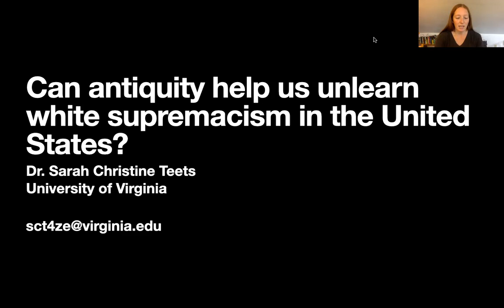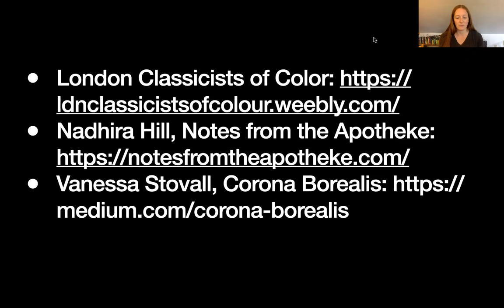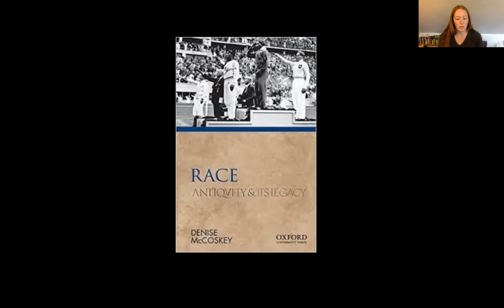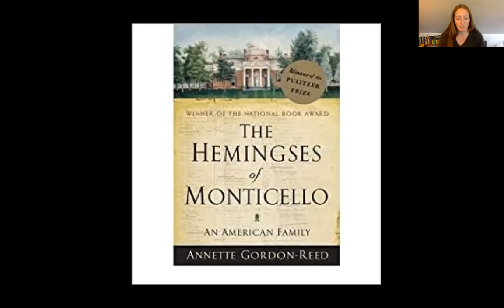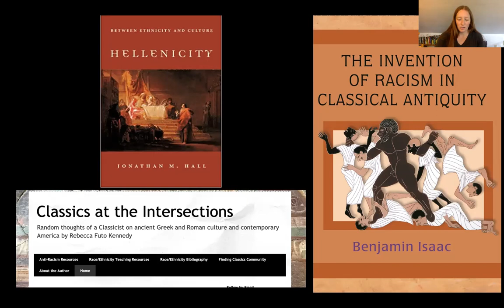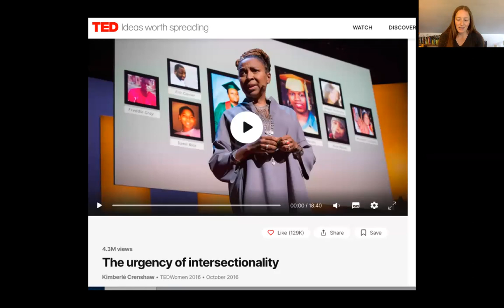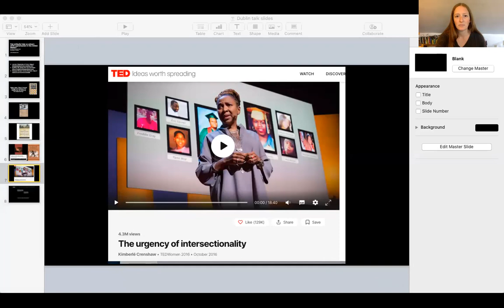Can antiquity help us unlearn white supremacy in the United States?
Presenter: Dr Sarah Christine Teets

Abstract:
The aim of this talk is to describe how I, a Classicist by training, use Mediterranean antiquity in my classroom as an antiracist practice. White supremacism, structural racism, and anti-Blackness constitute the phenomenally tenacious and resilient bedrock of society in the United States, and have done so since English colonizers imported enslaved Africans to Virginia for the first time in 1619 (Kendi 2016). As a lecturer at an institution that was itself the target of high-profile white supremacist terrorism in 2017 (the University of Virginia), and a cradle of white supremacism since its foundation by enslavers, I am deeply committed to an antiracist pedagogy that leaves no room for traditional narratives of “Western Civilization” or the “Greek Miracle” (Zuckerberg 2016). While the traditional discipline of Classics is antithetical to the project of antiracism (Poser 2021), the study of the ancient Mediterranean world can be useful. I have found that my courses, particularly a course on Cleopatra I teach to first year students, present an opportunity to introduce students to some basic concepts from Critical Race Theory (CRT). While CRT should be incorporated in all disciplines, there is one particular benefit from teaching this course with a focus on Mediterranean antiquity. Teaching race constructs in the pre-modern world affords an opportunity to de-naturalize white supremacism and the contemporary race constructs that support it. I stress to my students that ancient Greeks and Romans should not be put on a pedestal or held up as superior moral exempla on this account. Ancient Greek and Roman race constructs were deeply embedded in power differentials that resulted in widespread oppression and suffering. Yet because they weren’t grounded in ideologies of Whiteness, studying how race constructs work in antiquity creates space for students to encounter a world in which white supremacism does not yet exist. This can help us imagine one in which it no longer dominates the lives of those it oppresses. Mediterranean antiquity is by no means unique in this regard; the study of any non white-supremacist race constructs would presumably serve just as well. When students study a historical context in which a fact of life that can seem implacable in the United States does not exist, students are better able to recognize the constructedness of American racism and begin to unthink assumptions about its inevitability.

Bio:
Sarah Christine Teets is a Postdoctoral Fellow and Lecturer at the University of Virginia. She has a PhD in Classics from UVA and and MA in Classics from the University of Colorado, Boulder. She is interested in identity in antiquity, imperial-colonial encounters in the Roman world, and mental illness in antiquity. She has published in the Journal for the Study of Judaism, Eidolon, and Histos.

Follow Sarah Christine Teets on Twitter - @RedHelianthus